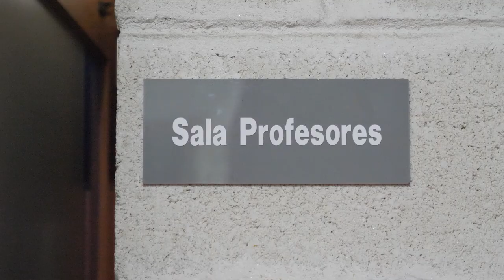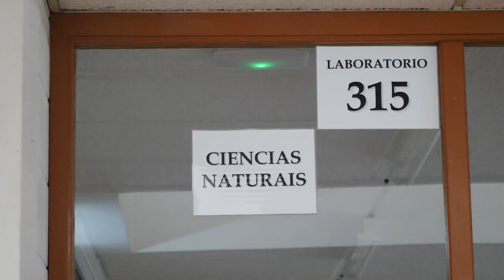Profesorado en folga - (Manifestación en Compostela 24/10/23)